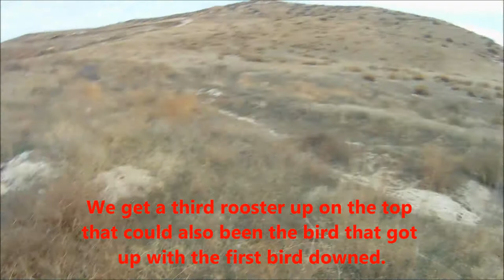Roosters 8 9 and 10 for 2015 Idaho Season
Great footage of three pheasant roosters, a blooper fall right at the start and the dogs getting up hens and more roosters after I limit out.  Shooing the Tri-Star Rapture 20 gauge, number 7 1/2 shot with improved cylinder.  Light cover so it makes for really good footage.